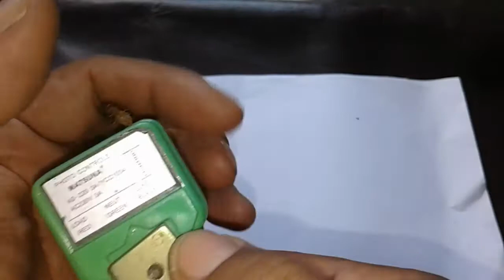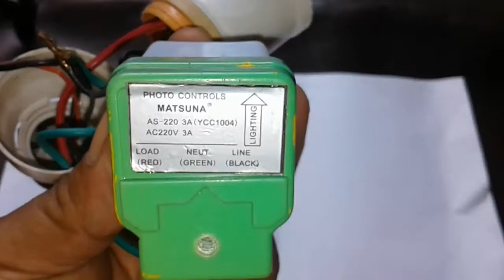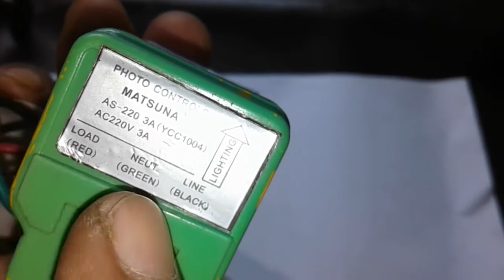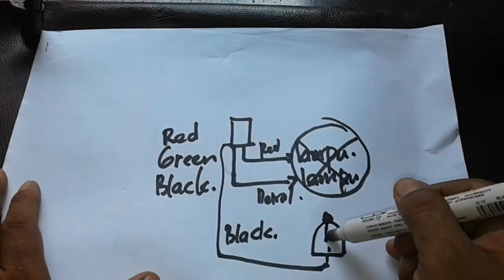Cara menggabungkan Fitting Lampu dengan Photocell menjadi Photocell Portable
Dividio ini dijelaskan cara membuat dan merangkai fitting lampu dengan photocell, sebenarnya ada dijual di pasaran dengan rangkaian yang sudah digabung, tetapi ini dibuat sendiri dengan menggunakan barang bekas, keunggulannya untuk rangkaian ini bisa di repair atau diperbaiki kembali jika ada permasalahan, dan photocellnya juga lebih kuat.

Dengan rangkaian ini anda bisa membuat kontrol lampu dimana saja untuk outdoor, jika dirumah misalnya bagus dibuat untuk lampu teras atau lampu sudut dirumah, lampu langsung di proteksi sama photocell.

Jika membuatnya harus hati hati dan ingat keselamatan kerja, salam stroom